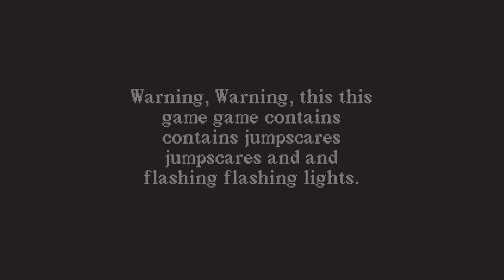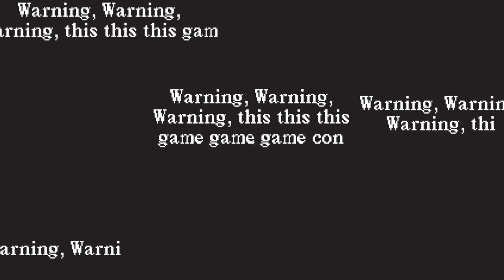Woodtrail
another game from itch.io

i jumped out of my chair 2 times